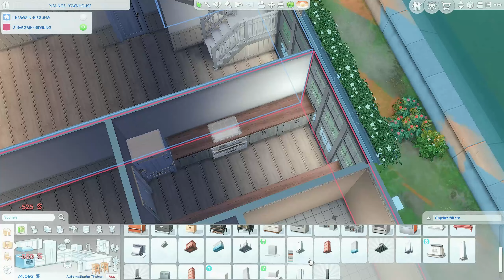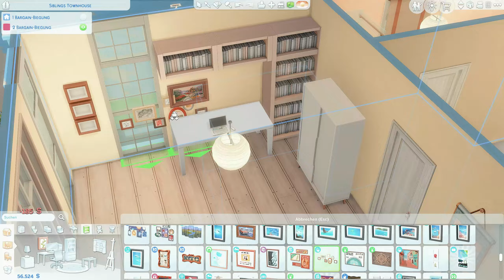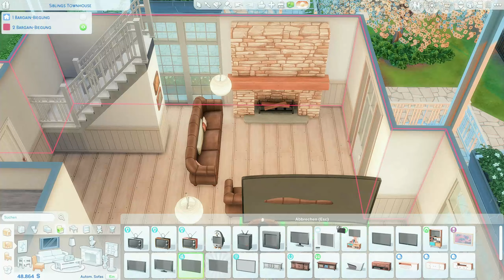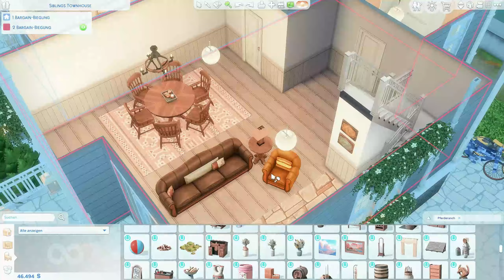Siblings Townhouse || The Sims 4 || Speed Build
Ive got so much fun working on my save file, that I created another family and their townhouse.
One half is barely furnished. The other one is furnished in a ranch style.

›› Lot Type:
Willow Creek
30x20
3 Bedrooms
3 Bathroom
89.365 Simoleons
2 Units in total

›› Packs I used:

Get Together
City Living
Cats & Dogs
Seasons
Island Living
Discover University
Eco Lifestyle
Snowy Escape
Cottage Living
High School Years
Growing Together
Horse Ranch
For Rent
Lovestruck

Parenthood
StrangerVille
Dream Home Decorator
Werewolves

Toddler Stuff
Home Chef Hustle Stuff

Greenhouse Haven Kit
Book Nook Kit
Modern Luxe Kit
Riviera Retreat Kit

›› Reshade I use:
›› Groovy - Ellcrze